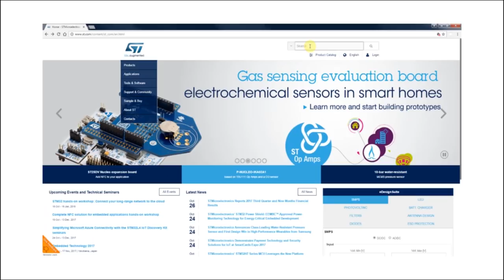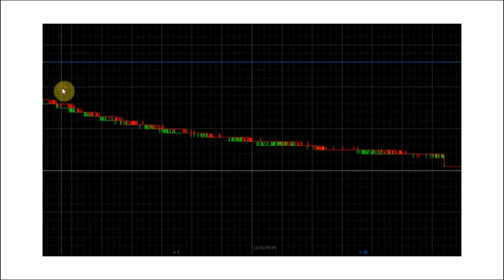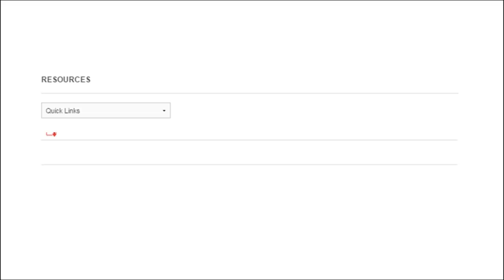Getting Started with Gas Sensing (P-NUCLEO-IKA02A1)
For detailed technical questions: check out our community site where you can meet other makers/companies and ST FAEs

The P-NUCLEO-IKA02A1 evaluation pack provides a reference design for various electrochemical sensors.

The STM32 Nucleo gas expansion board interfaces electrochemical sensors with the MCU on the STM32 Nucleo development board. Two TSU111 operational amplifiers provide signal conditioning; they are ideal for electrochemical sensing thanks to their high precision and low power consumption. The expansion board includes an ultra-low current precision analog temperature sensor STLM20 used for compensation of gas readings.

STM32 Nucleo boards provide an affordable and flexible way for users to experiment with new ideas and build prototypes with any STM32 microcontroller line. The NUCLEO-L053R8 is designed for low power applications.